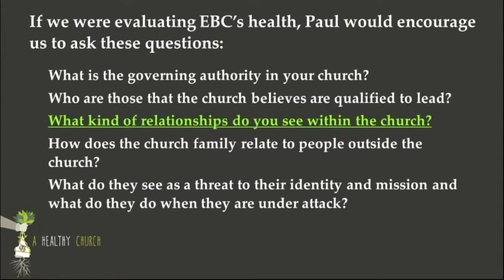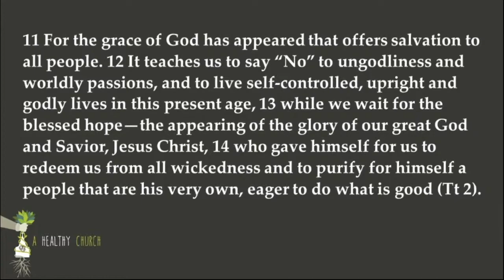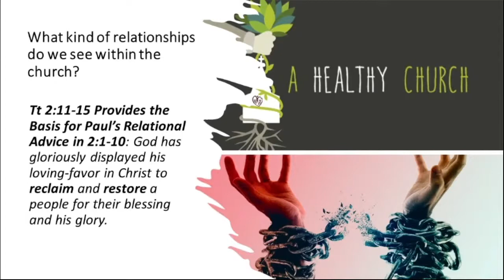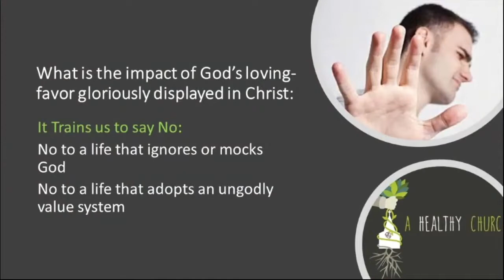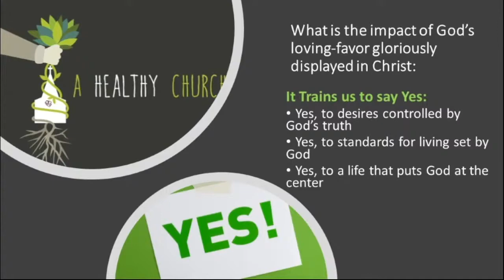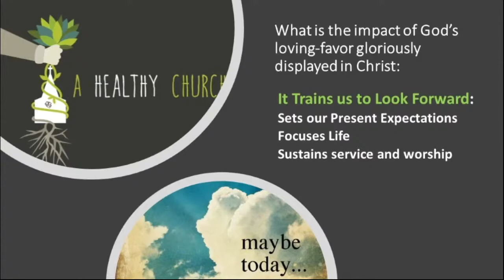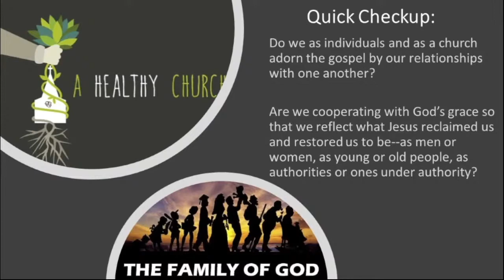8/1/21 - Pastor Greg - Titus 2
God's provision in his redemption through Christ that calls for and makes a redeemed family possible.